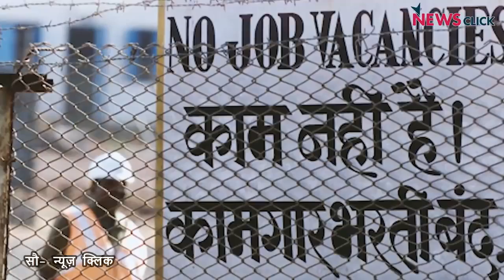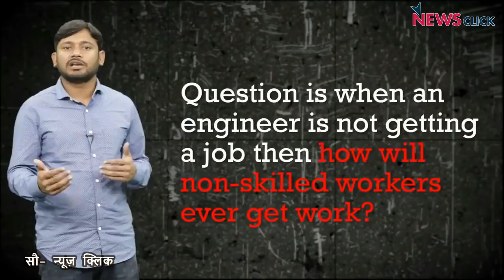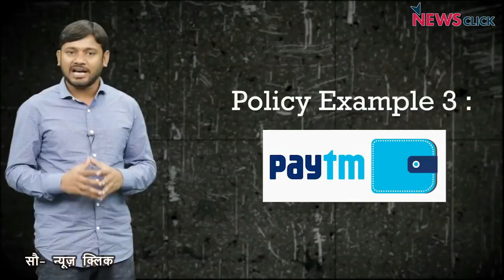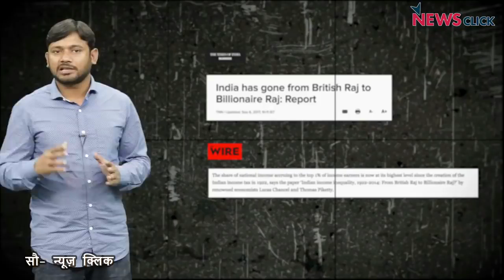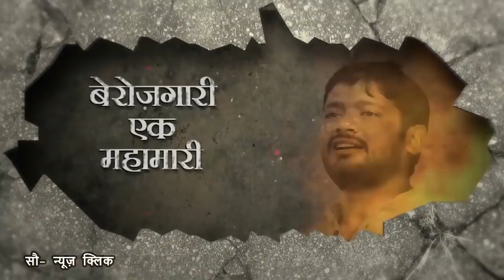Kanhaiya Kumar'S Massage For Indian Youth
Kanhaiya Kumar is an Indian politician who was a former president of the Jawaharlal Nehru University Students' Union, was a National leader of the All India Students Federation (AISF) and presently, the National Executive Council member of Communist Party of India[2] He holds a PhD from Jawaharlal Nehru University.[1]

Kanhaiya Kumar

￼BornJanuary 1987 (age 33)EducationCollege of Commerce, Arts and Science, Patna (BA)
Nalanda Open University (MA)
Jawaharlal Nehru University (PhD)[1]Organization

All India Students Federation (AISF)

Political partyCommunist Party of India

KanhaiyaKumar in a TIMES OF INDIA (media) event (2016)

Kanhaiya Kumar was born in January 1987,[3] and brought up in the village of Bihat (near Barauni) in Begusarai district, Bihar. His family belongs to Bihar's Bhumihar community.[4][5][6] The village is part of the Teghra (Vidhan Sabha constituency), known to be a stronghold of the CPI.[7] Kumar's father is Jaishankar Singh. His mother, Meena Devi, is an Anganwadi worker. He has an elder brother, Manikant, who works as a supervisor with a company in Assam.[8] His family members have traditionally been supporters of the CPI.[9]

Kanhaiya Kumar studied till Class VI at Madhya Vidyalaya, Masnadpur, before joining R. K. C. High School in Barauni. During his school days, Kumar took part in several plays and activities organized by IPTA (Indian People's Theatre Association), a left-leaning cultural group going back to the days of India's freedom struggle. He cleared his Class X board exams in 2002 with a first division. After school, Kumar joined the Ram Ratan Singh College at Mokama, taking up science in Class XI-XII.[3] He then graduated with a degree in geography from the College of Commerce, Arts and Science, Patna in 2007, earning a "first-class".[10]

Political career

While at the Patna College of Commerce, Kumar began getting involved in student politics.[11] He joined the AISF, and a year later was selected as a delegate at its conference in Patna. After completing his post graduation with an MA in sociology from Nalanda Open University in Patna, again securing a first class, he moved to Delhi and after ranking first in the entrance exam in 2011,[12] joined Jawaharlal Nehru University where he pursued a PhD in African studies at the School of International Studies.[13] He completed his PhD in February 2019, titled The Process of Decolonisation and Social Transformation in South Africa, 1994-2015[14][15].

In September 2015, Kumar became president of the JNU students' union, representing the AISF.[16]

In March 2016, Kumar stated in an interview, "the first inspiration who made me want to join politics was Bhagat Singh. Then the path continued into Ambedkar, Gandhi and Marx, and also to Birsa Munda and Jyotirao Phule. "[17]

Kumar's autobiography, Bihar to Tihar: My Political Journey was published in October 2016. The book his life from his childhood days to his political involvement in Delhi.[18]

On 29 April 2018, he was elected to the party national council of the Communist Party of India (CPI).[19] Later in 2019, he was inducted into CPI national executive council.[20]

2019 Lok Sabha elections

Kumar contested from Begusarai on Communist Party of India's ticket for the 2019 Indian general election.[21] He lost the election, polling a total of 269,976 votes and 22.03% of vote share. He secured a distant second position after losing to Giriraj Singh of Bharatiya Janata Party by 422,217 votes. About his defeat, he told Aaj Tak in an interview, "I didn't have anything directly to lose in these elections. I got support from the people for fighting against a big, rich and influential machinery and this is a message from democracy that a son of an Anganwadi worker can contest elections."[22]

Reception

JNU sedition row

Main article: Jawaharlal Nehru University sedition row

In February 2016, Kanhaiya Kumar was arrested by the Delhi police over the charges of sedition in an event at the JNU campus. It was organised by JNU students to commemorate the second anniversary of the hanging of Parliament attack convict Afzal Guru. Kumar denied shouting any slogans against integrity of the country.[23][24] Kumar's arrest drew sharp reactions from opposition parties, teachers, students and academics. Students at JNU went on strike to protest his arrest.[25]

Kumar was assaulted on multiple occasions when brought to the Patiala House court for hearings regarding the matter.[26][27] A Supreme Court-appointed panel later confirmed that the policemen present at the Court were responsible for the security lapses.[28]